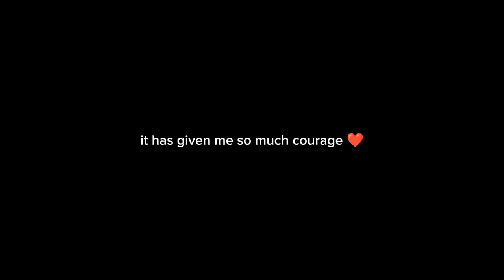without a doubt (OriginalSong)♍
How are ya'll doing?

With all the things that I've faced in this lifetime, completing this phase/chapter, I didn't think that it was possible...
. But if there's one thing I'm 100% sure about is that
 your the only person in your own way. And if we moved past that, even when your facing a thousand of obstacles u can surpass it!!

Hears a song called "without a doubt" about not being sure that something so surreal could actually happen.
By Scott Sanford ❤

Lyrics

Take a sip of nastalgia
Everyones seeing replecas of
Who we used to be
Open the door
We're coming for more
To satisfy our thirst

Sky gazing, we're rambling of our lives
That's something that'll never die

We made it out alive

We made it out alive I know it's crazy but baby we did it now I miss yah I am proud to be yours
Without a doubt Mmhmm

Take a call meet me at our home
(Our home is somewhere faraway from home)
Let us go leave it all alone
In the woods where there no one
Leave the coast with all our plans
Seasons change but we're, ganna remain the same

We're getting old we're ganna be alone and I don't
Want that to happen
We're ganna be our, our mmhmmm

We made it out alive I know it's crazy but baby we did it know i miss yah I am proud to be yours
Without a doubt mmmhmm